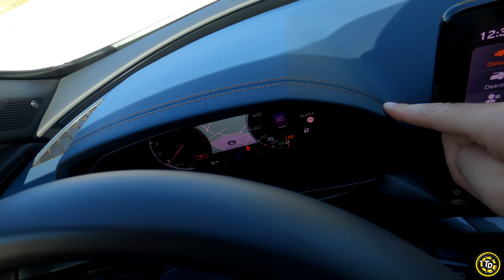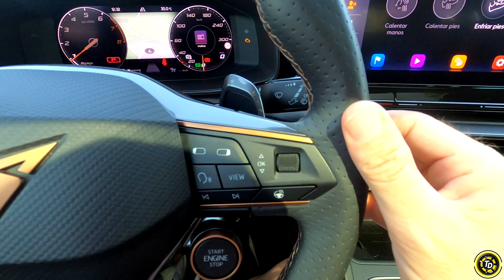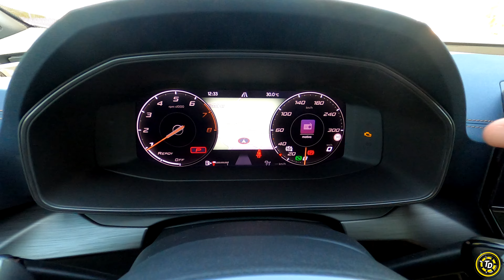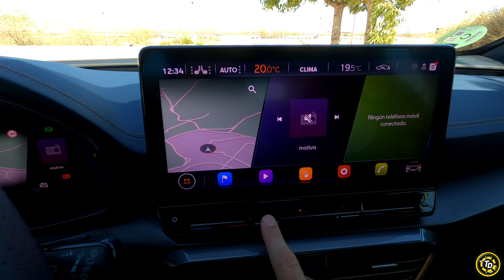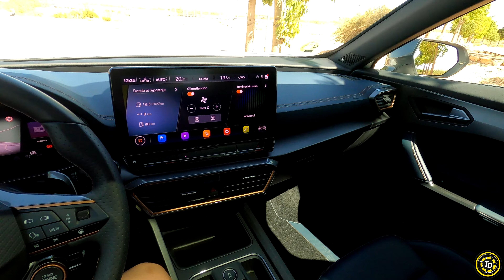Cupra Formentor 2.0 tsi 310 cv 2022/ Bueno, bonito y.....BARATO?/TOP DRIVERS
El Cupra Formentor ha sido un éxito rotundo de ventas desde su lanzamineto. Pero, a qué se debe? A su estética? A su precio? Lo analizamos en este vídeo.

0:00 introducción
1:26 exterior
4:02 interior
8:19 motor y aceleración
10:11 precio
11:06 plazas traseras y maletero
12:43 conducción
18:23 conclusiones